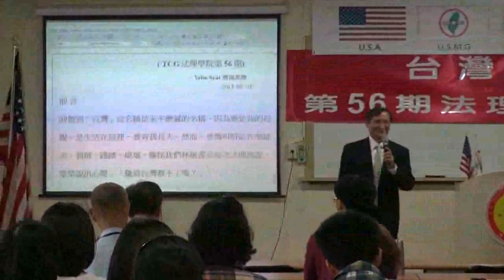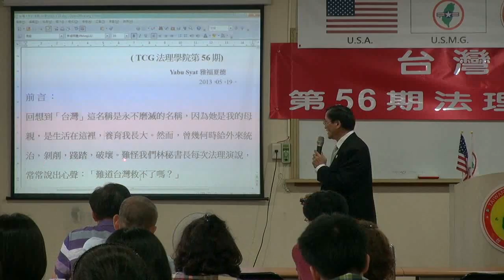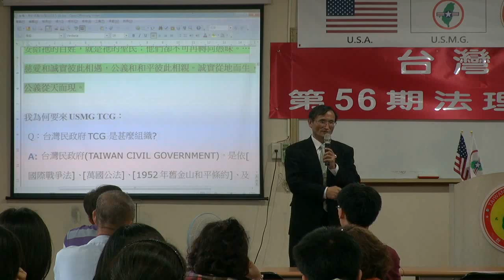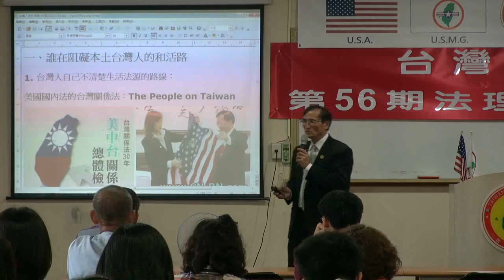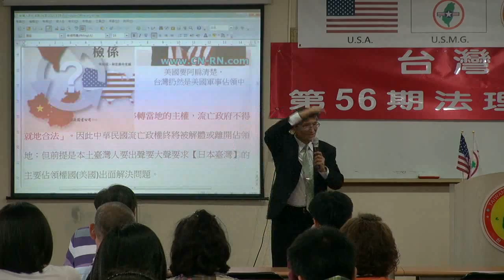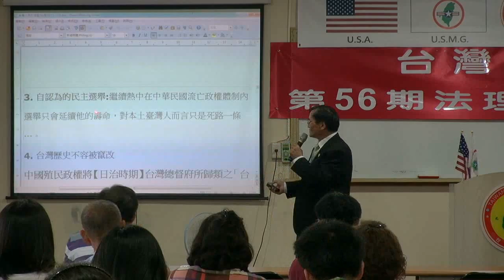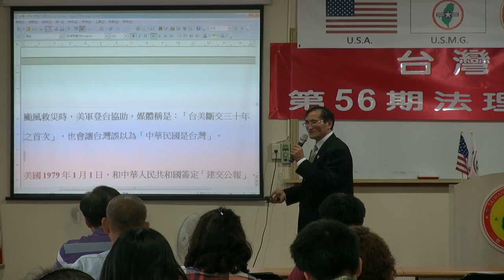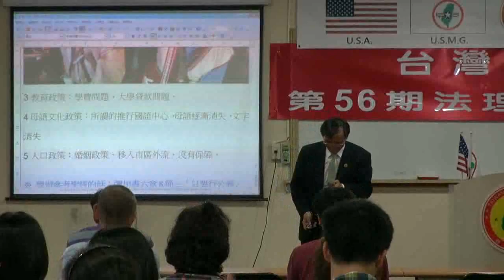130518-7-台灣人民的活路-Yabu Syat-台灣(民)政府第56期法理學院研習會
130518-7-台灣人民的活路-Yabu Syat-台灣(民)政府第56期法理學院研習會